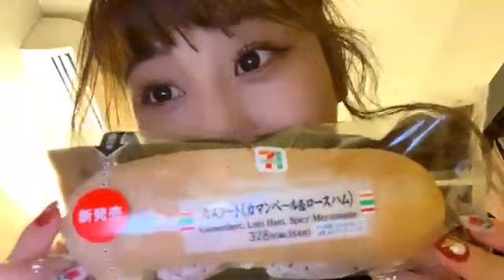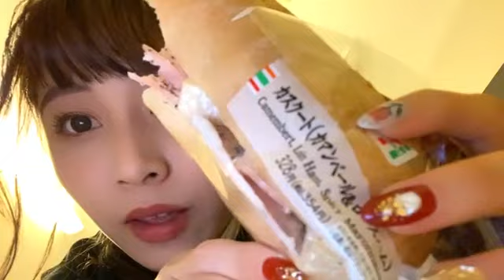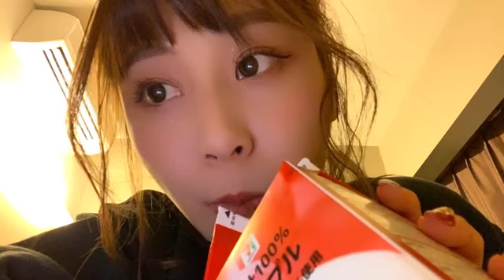2021年01月07日21時22分13秒 青海 ひな乃（SKE48 チームS）